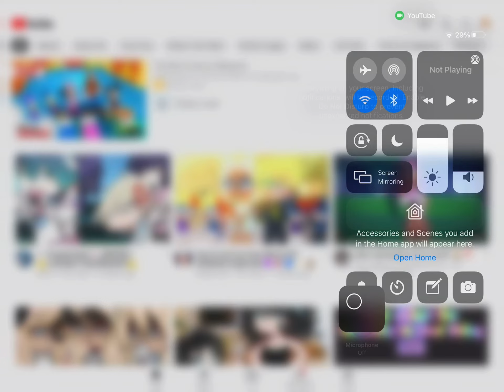How to live (iPad)